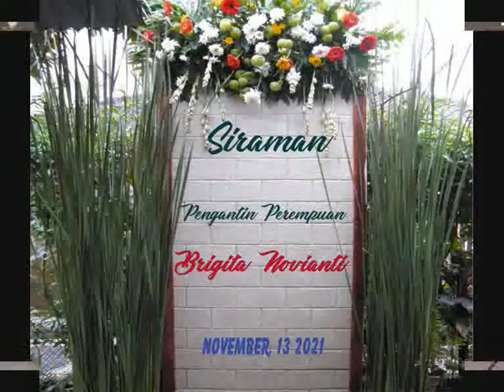Happy Wedding Brigita Novianti & M Nur Januar